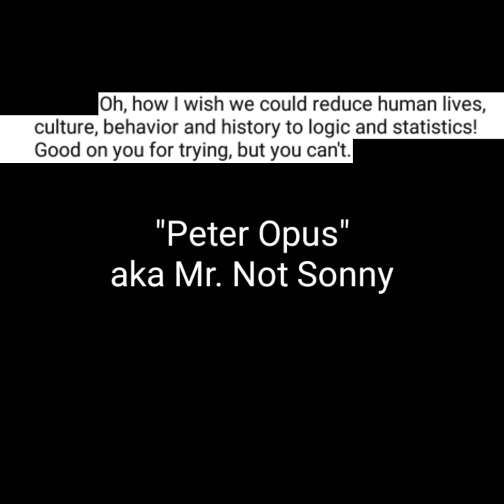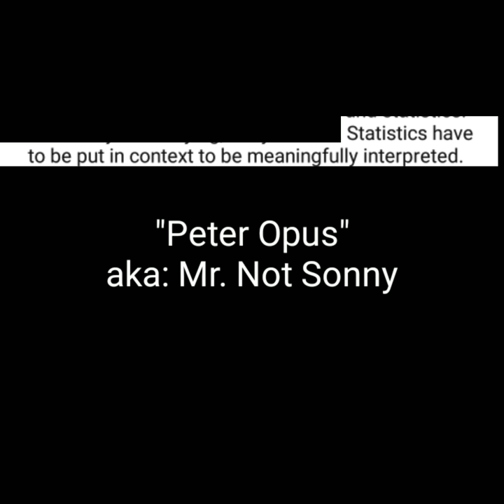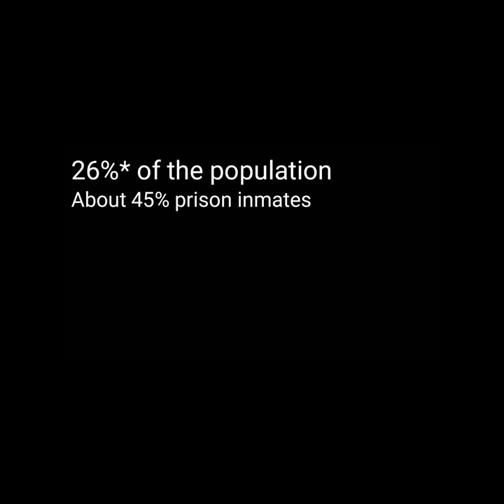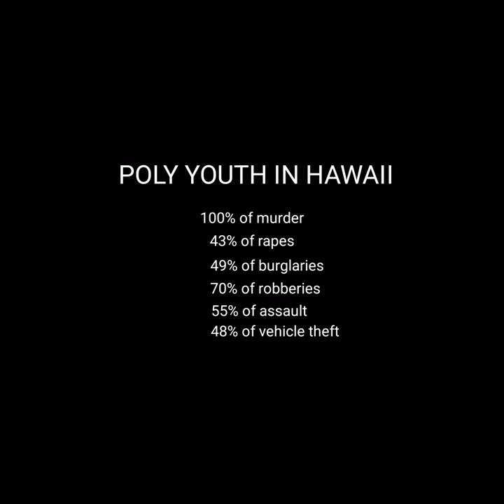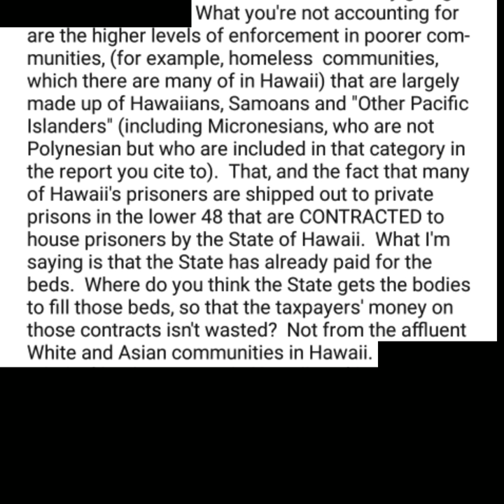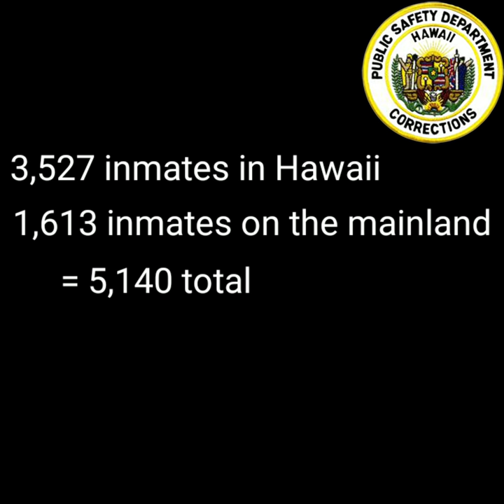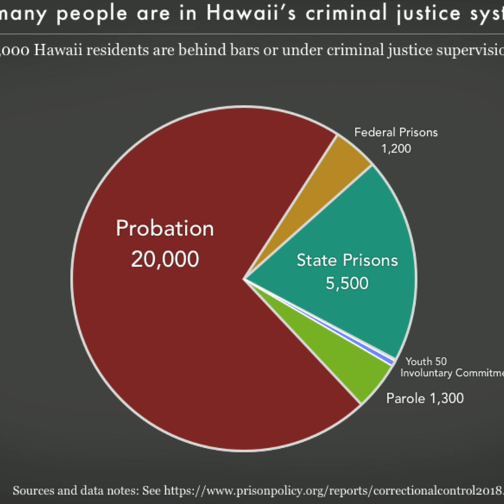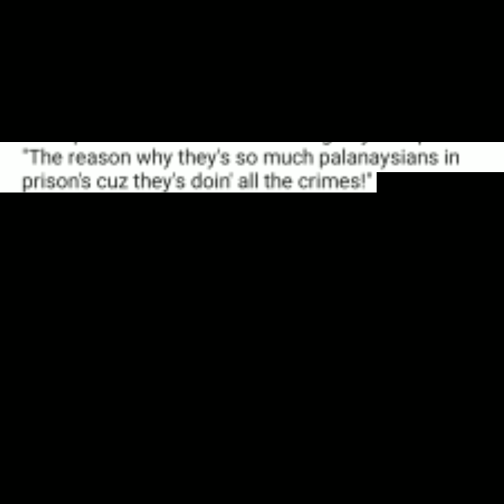Mill-Shot: Sonny Ganaden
I continue my pushback against the attempted cultural-marxist takeover of the Polynesian mind. I also counter the deep seeded victimology entrenched within critical theory, and I explain why neo-progressive Sonny Ganaden is a tumor to Pacific Islanders, and how he's even more of a wannabe than I thought. I hope you enjoy this (John Stuart) Mill-Shot, if you don't, you're probably Sonny Ganaden.

Topics covered:
Mass incarceration of Pacific Islanders in Hawaii.
Racism (Or it's irrelevance).
Crime rates in Hawaii.
Racial discrimination in the justice system (or the lack thereof).
The claims of nefarious over-policing against Polynesians.